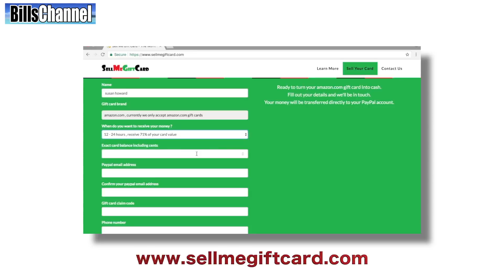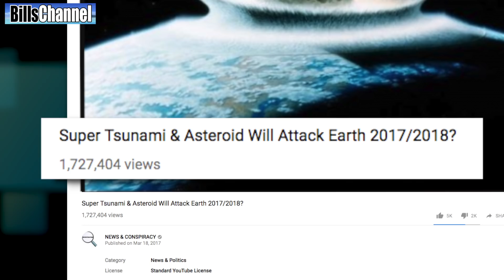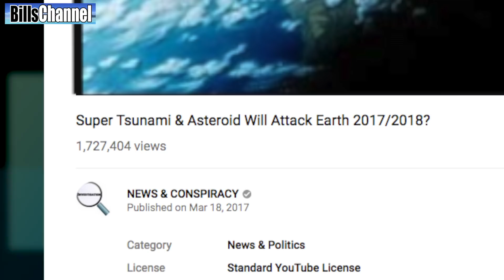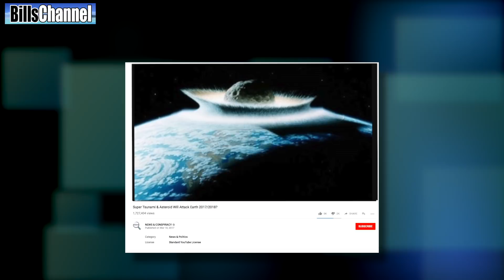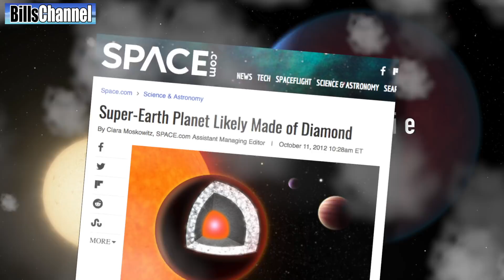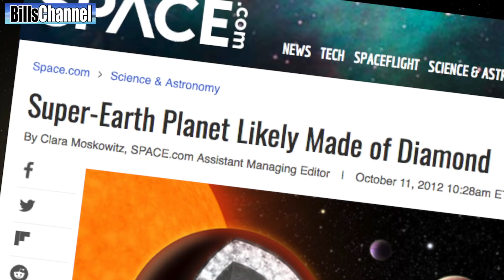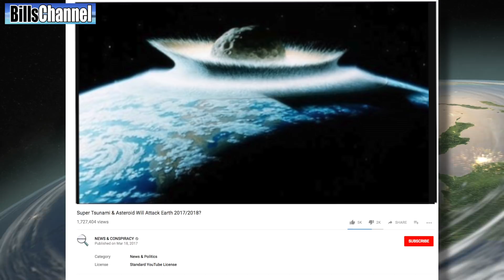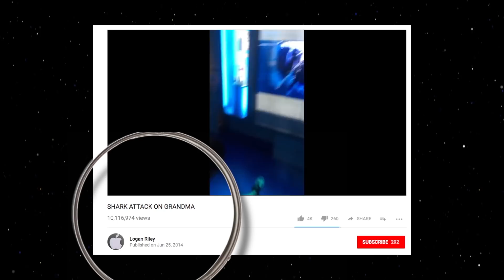GIANT ASTEROID To Hit Earth - real or fake?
In this video we're taking a deep look into a video that claims a giant asteroid is headed toward earth and will cause a giant tsunami that could wipe out humans the way an asteroid once wiped out the dinosaurs. Also in this show is an investigation of a video showing a shark cracking the glass at an aquarium,  a strange animal picture that could be photoshop, a questionable photo showing a planet made from diamonds, and a picture claiming to show a robot dinosaur working the front desk of a hotel.

MORE ON ASTEROIDS

According to Space.com, Asteroids are rocky worlds revolving around the sun that are too small to be called planets. They are also known as planetoids or minor planets. There are millions of asteroids, ranging in size from hundreds of miles to several feet across. In total, the mass of all the asteroids is less than that of Earth's moon.

Despite their size, asteroids can be dangerous. Many have hit Earth in the past, and more will crash into our planet in the future. That's one reason scientists study asteroids and are eager to learn more about their numbers, orbits and physical characteristics. If an asteroid is headed our way, we want to know that.